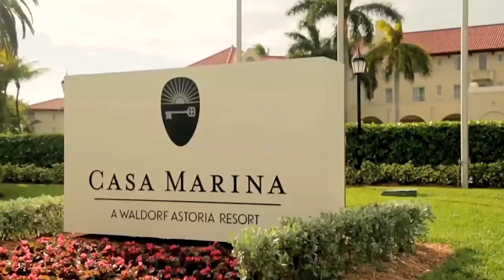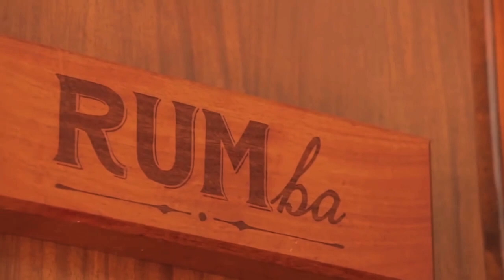Casa Marina Key West Florida USA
In 1920, Casa Marina, A Waldorf Astoria Resort, is a flawless merging of old Key West ambiance and contemporary luxury. Immerse yourself in a restful haven where emerald lawns meet a blue Atlantic - welcoming stunning sunrises each day. Come to the "house by sea" enveloped in breezy elegance and shaded by graceful palms.

Enjoy a taste of tropical living at the most legendary choice of Key West hotels and resorts - Casa Marina. Nestled along the island's southern edge - spanning more than 1,100 feet of private beach - the comfortably restyled modern accommodations with wireless Internet access provide a luxurious hideaway for travelers. Listed in the National Register for Historic Places, this landmark resort has attracted business tycoons, artists, and dignitaries since the 1920s.

Now, as a proud new member of the Hilton family, the level of service remains unsurpassed, and the personal benefits are more enticing than ever. So be a part of this grand tradition. Bask among soaring palm trees, blooming native flowers, and sweeping ocean views. Sample the renowned nightlife of nearby Duval Street, offering a large array of restaurant options. Or the charming attractions of historic Old Town. Enjoy famed Key West water sports - from jet skiing around Key West to diving in America's only living barrier reef. Lounge in warm sunshine on the largest secluded beach.

Delight in a sophisticated stay in a cool atmosphere within this Key West Florida hotel, featuring true Caribbean flavor in a vibrant Location: Located on the largest private beach in Key West, Florida (1100 ft of private beach facing the Atlantic Ocean) A short walk from Southernmost Point U.S.A, the Key West Aquarium, Ernest Hemingway's House and President Truman's House Minutes from the vibrant attractions and nightlife of Duval Street and historic Old Town Easy access to world-class water sports, including deep-sea fishing, windsurfing, and diving in America's only living barrier reef.

Dining - Four Marlins - Located at steps away at the sister resort, The Reach Key West, Curio Collection by Hilton, the NEW Four Marlins Oceanfront Dining provides views of the Atlantic Ocean from both inside the restaurant. On the terrace, the new Four Marlins offers a fantastic Key West dining experience for breakfast, lunch, or dinner. Featuring fresh seafood, local ingredients, prime steaks, dinner entrées, a rum-focused cocktail menu, and an impressive selection of wines and draught beers.

RUMba Lobby Bar - Located in the lobby, enjoy the most exclusive collection of rum in Key West at RUMba which serves crafted RUM cocktails with natural ingredients. Pair with hand-cut and house spiced plantain chips as a bar snack. Also featuring a local cigar maker.

Sun Bar and Grill - Savor tantalizing seafood and tropical salads at Sun Sun Beach Bar & Grill - featuring an open-air wood pavilion and an extraordinary view of the ocean.